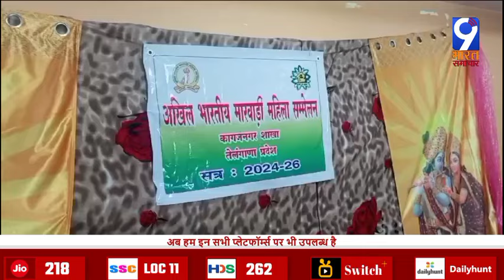TELANGANA राजस्थानी प्रगतिशील महिला मंडल कि और से अखड कीर्तन का आयोजन